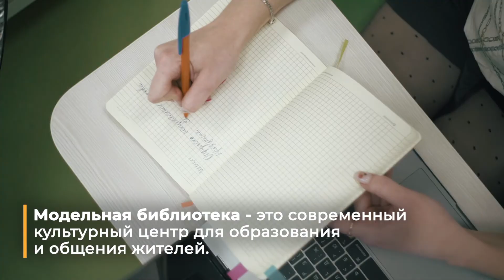Открытие модельной библиотеки № 3 в Березниках (Пермский край)